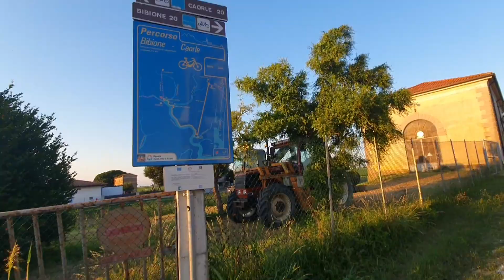UN ERRORE CHE MI È COSTATO CARO!! Tappa da 55km !!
Un'altra tappa portata a termine, e meno male senza dolori!! 55 km questa volta , e arrivo di notte !! tappa 266

PER CHI VUOLE CONTRIBUIRE AL PROGETTO DISEGNANDO L'ITALIA:
çe donazioni verranno utilizzate in caso di emergenza  e per continuare a migliorare – con l'acquisto di nuove attrezzature – la qualità dei video.
Tutto il restante dei soldi verrà utilizzato per una raccolta fondi a fine progetto.
Grazie di ❤

Postepay Evolution:
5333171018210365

IBAN:
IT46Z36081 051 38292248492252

Codice BIC/SWIFT:
PPAYITRIXXX

Le mie attrezzature:

Zaino Ferrino 65+10 :🎒
Tenda ferrino:🏕
Tenda Naturehike (prima utilizzata):🏕
Materassino Active Era :🛌
Ferrino Yukon PRO, Sacco a Pelo : 🛌
Pantaloni :👖
Nortec Ramponcini nordic:🥾
Sacca acqua:🥛
Scarpe:
Uso estivo..
LA SPORTIVA Ultra Raptor:👟
Variante
LA SPORTIVA Ultra Raptor GTX :👟

Elettronica:
RAVPower Pannelli Solari Portatili : 🌄
Power bank Xnuoyo (per me il migliore)🔋

Riprese effettuate con :
Dji mavic mini:📽
Galaxy Note 8 :🎬